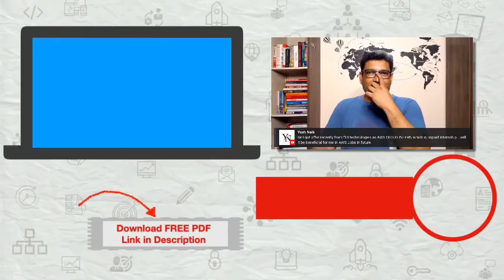How to switch from Digital Marketing to Data Analyst?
To become a Data Analyst you need to learn the fundamentals of analytics. Digital Marketing also has some analytics involved in it. In this video, we will discuss how you can go from a Digital Marketing job to a Data Analyst job.

1️⃣ QUIZ Are you an A-PLAYER?